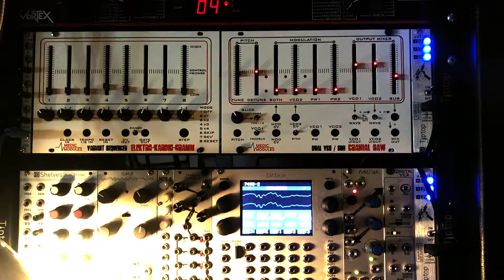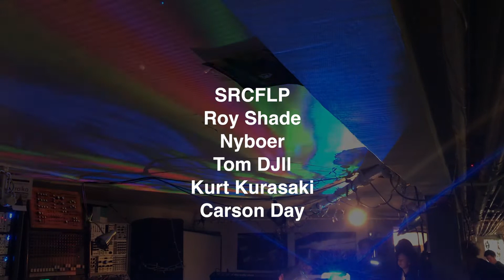Robotspeak 16th Anniversary Show [Episode 88]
ROBOTSPEAk, San Francisco's premier location for all things synth, is celebrating its 16th Anniversary.  From Steve Taormina:
"16 years? What? Yes!! Back on October 1st 2002, myself and Alan Stewart (after setting up, cleaning, ordering and everything there is to start a business throughout all of September 2002), opened up this now world renown shop to the public! "

Dirty Bill on Analogue Video

Your Support of the only Local (exclusively) Modular Analog Synth dealer in Northern California (ROBOTSPEAK) is as always, appreciated and necessary!